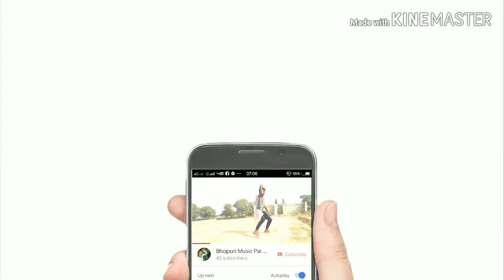Kahawa Dali rangwa lale Lal ओढनी ओढ़े बाडू खेसारी लाल यादव होली सांग 2019 Ajay pal